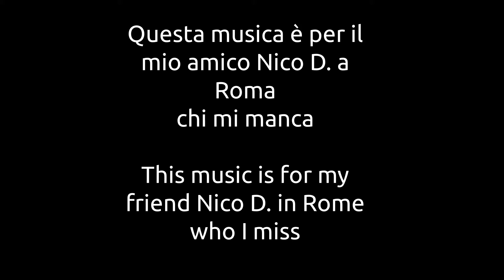Omaggio a Nico D. (Homage to Nico D.) - Acoustic guitar spontaneous - Cyrus Manasseh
it was very difficult to play this new acoustic guitar which I purchased a few weeks ago. due to it coming with a high action on the neck. Still need to find some and get the action lowered.

Equipment used: Morris (MIJ) dreadnought acoustic guitar.